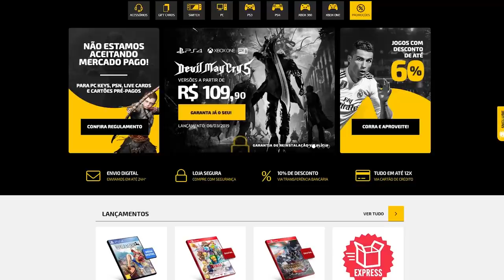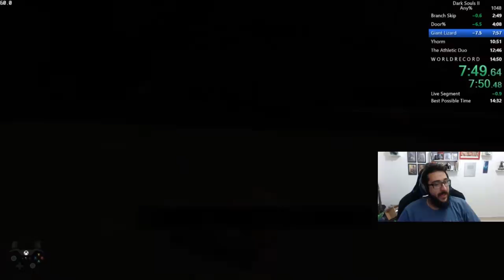Dark Souls 2 foi ZERADO em apenas 14 MINUTOS! (Speedrun react)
➤ PSN: hadessama94